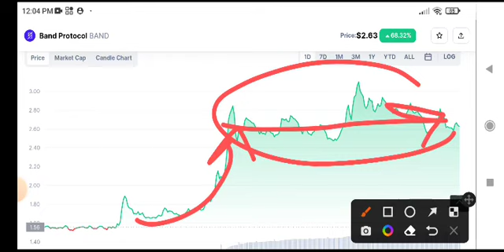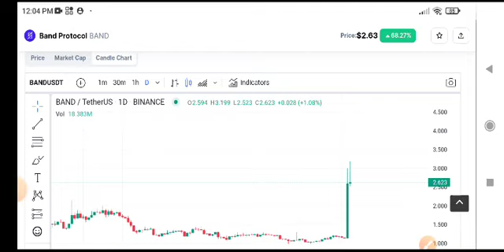Band Protocol Price Prediction! Band Today News